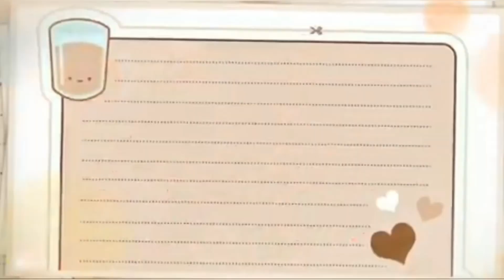PAANO MAKAIPON? IPON CHALLENGE I MAGKANO NAIPON NAMIN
Hi guys welcome back to may channel ,for today's vlog share Lang Po namin sa inyo paano kami nakapag ipon ,  nakakaproud Lang na nakikita mo ung mga pinagpapaguran mo sa trabaho , bukod sa nakakagala kami guys nakakapag ipon din kami ,disiplina Lang sa sarili guys para makapag ipon,Bago ng Lahat separate mo na ung ipon mo Bago ka gumastos ng kung ano ano ..ganun Lang guys sekreto para  makaipon...